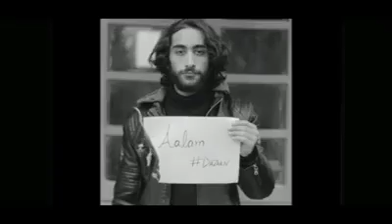Ali Saffudin New Song Release Stay connected with us for more updates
Ali Saffudin New Song Release